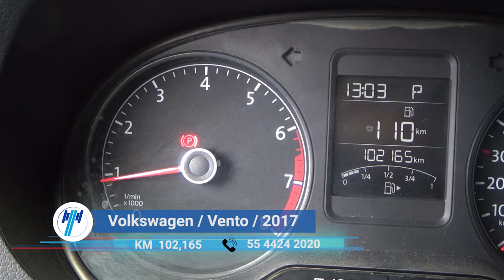Volkswagen / Vento / 2017 - 8005